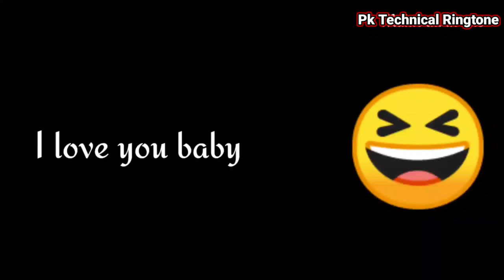tik Tok new call ringtone iphone Android message ringtone call ringtone SMS ringtone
ringtone new song 2021

ringtone hindi ringtone iphone

new ringtone iphone

ringtone remix new

ringtone gana

ringtone english

ringtone punjabi

pikachu sms tone new

funny sms tone new

new sms tone message

ringtone sms tone message

notification tone

funny notification

message tone

funny message tone 2021

1 second message tone

call ringtone

call ringtone

notification ringtone

notification ringtone

cute ringtone

message ringtone

message ringtone

sms ringtone

sms ringtone

tone deaf

tone ringtone

tone kakra

song tone

hindi tone

tone tone

song tone

music tone

2020 tone gana

sms tone

sms ringtone

love sms

notification light

notification sound

funny notification

message tone

message ringtone

1 second message ringtone funny message ringtone

music ringtone

love ringtone

hindi ringtone

hindi ringtone

new ringtone

ringtones funny

ringtones 2020

Mobile ringtone SMS

Mobile ringtone love

Mobile ringtone cute

All world ringtones

All world message tone

All world SMS tone

All world notification tone